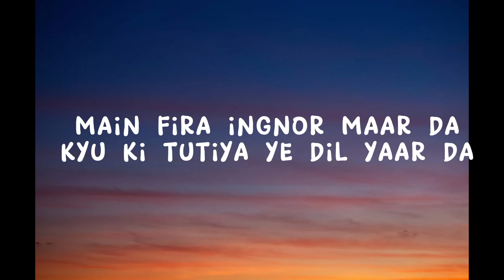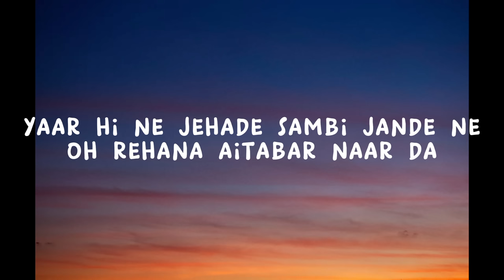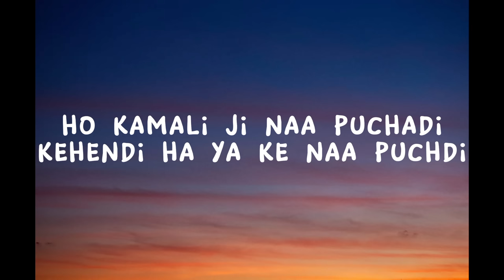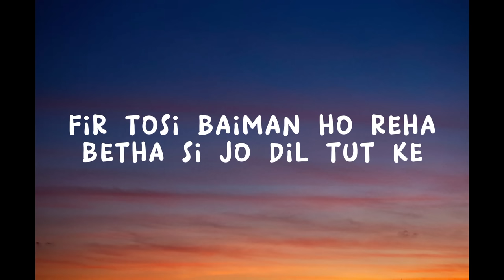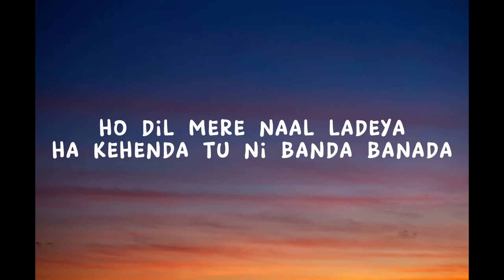Kamlee full song lyrics ||slowed & reverb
kamlee full song lyrics